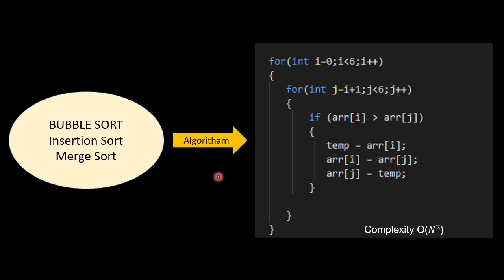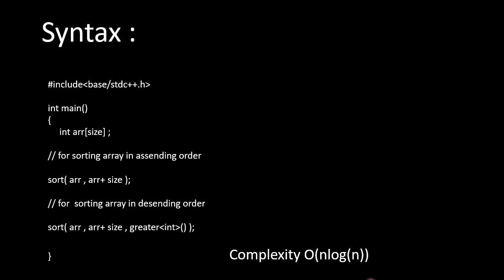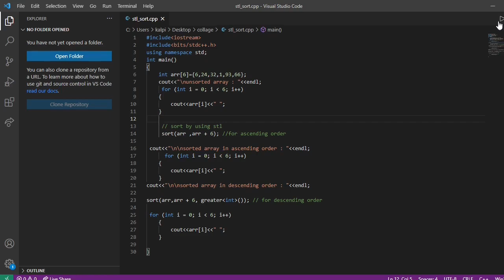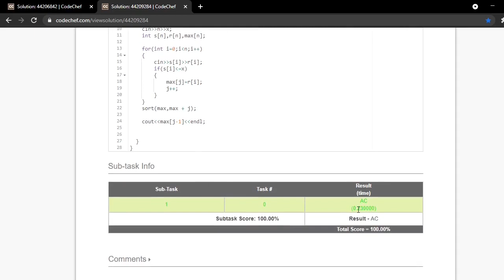STL SORT FUNCTION IN C++ | FAST WAY TO SORT ARRAY IN C++ | CODECHEF TLE SOLUTION | C++ PROGRAMMING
please consider "bits" at 1:05